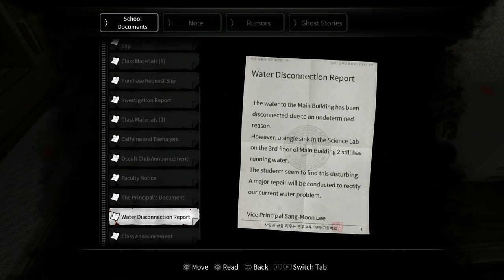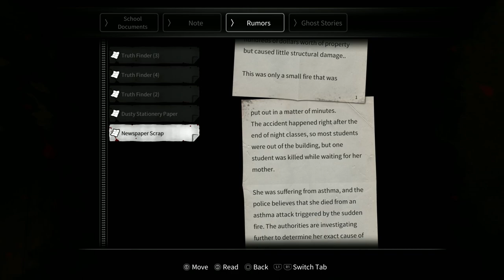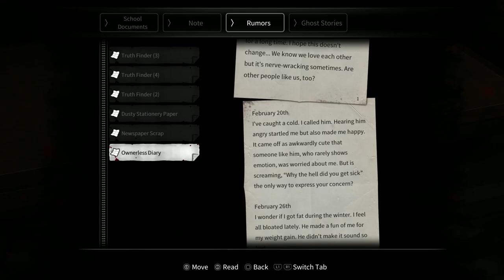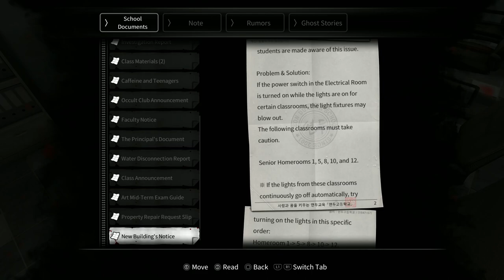White Day: A Labyrinth Named School Part 5: Pottery!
In today's episode of White Day! We um well do pottery!